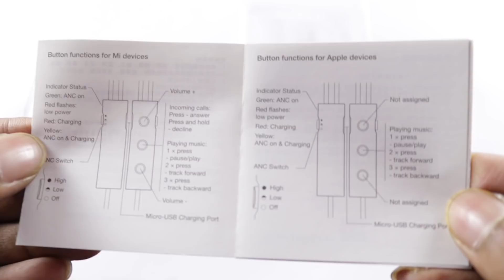Xiaomi Noise Cancelling earphones Review ll in telugu ll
Support me :)
my tripod
intromusic credits
artist credits:
▽ Follow DEAF KEV